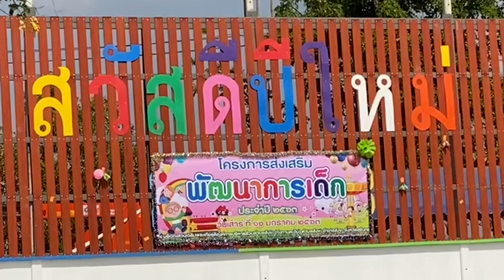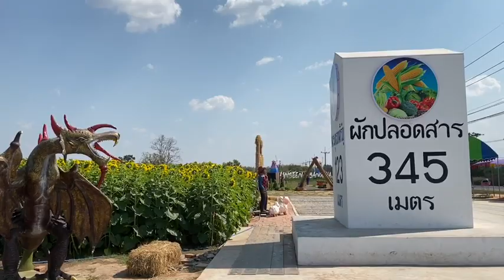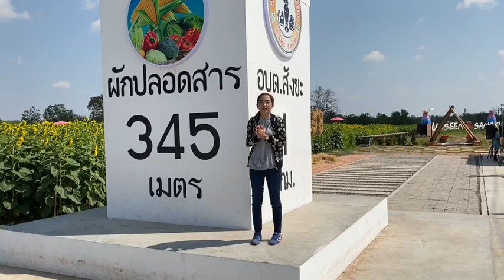โตวโมเฮย ... UNSEEN @ SANGKHA